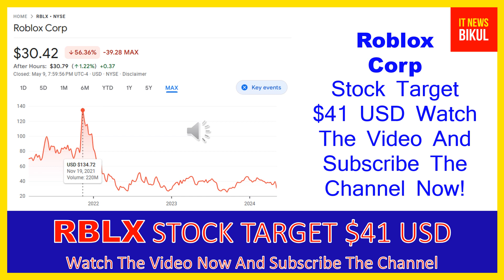RBLX Stock - Roblox Corp Stock Breaking News Today | RBLX Stock Price Prediction | RBLX Stock Target